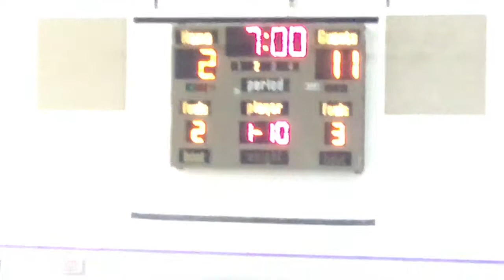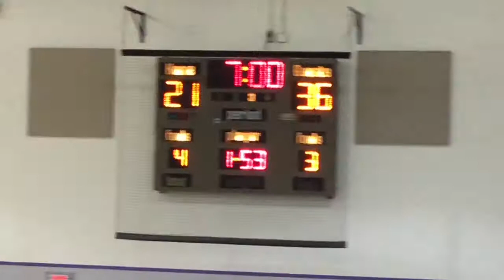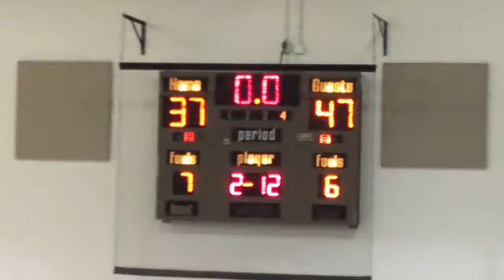2017-2018 Francis Howell Freshman Basketball - G4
Francis Howell @ Fort Zumwalt West - 12/13/2017